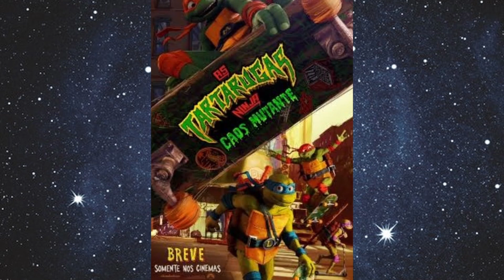VEM AÍ "AS TARTARUGAS NINJA 7 - CAOS MUTANTE"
RESENHA DO PODMYBROTHERS - VEM AÍ "AS TARTARUGAS NINJA 7 - CAOS MUTANTE", À PARTIR DE 31 DE AGOSTO NOS CINEMAS...
FACEBOOK, INSTAGRAM e SPOTIFY: @podmybrothers
APRESENTADORES:
WILLIAM CLETO
LUIS MAIDAME
WILL BONJARDIM
GRAVAÇÃO , EDIÇÃO E THUMBNAILS:
STUDIO PODMYBROTHERS